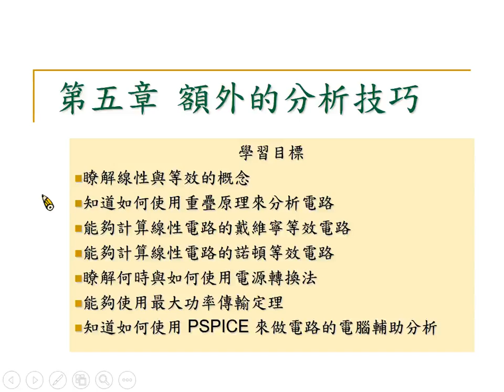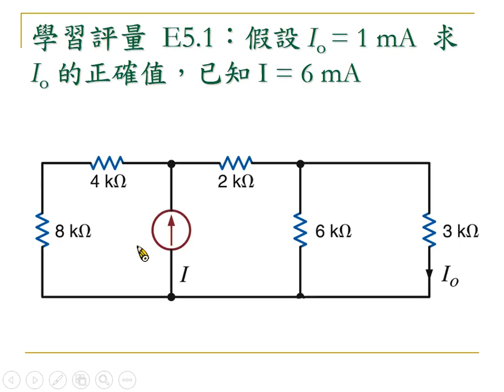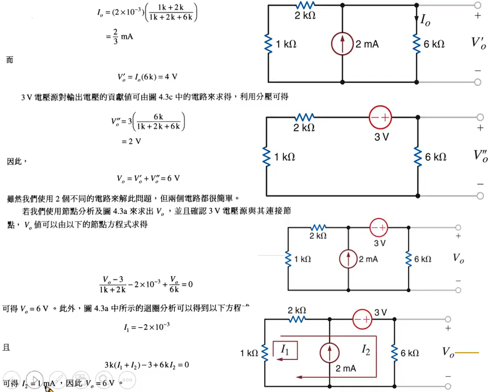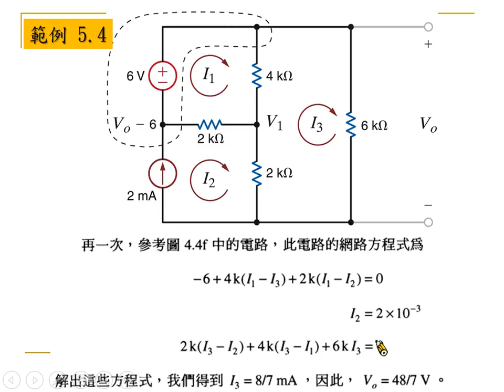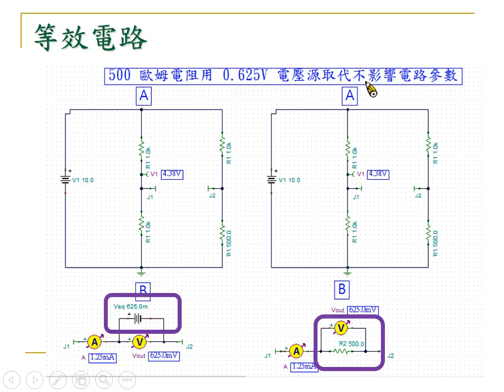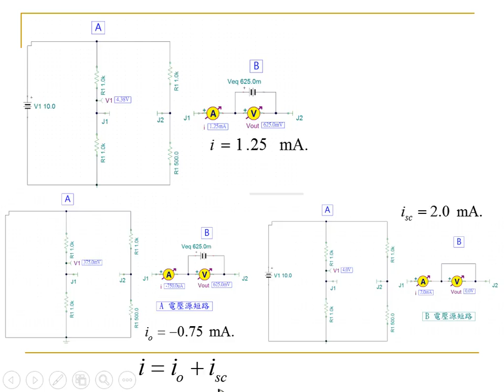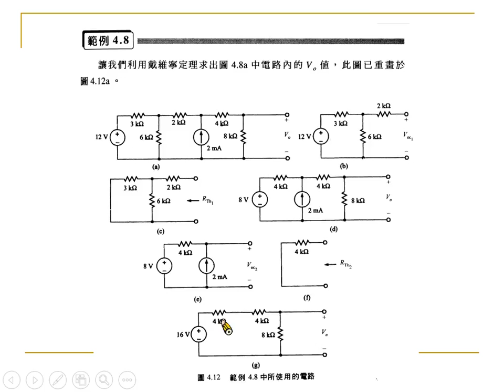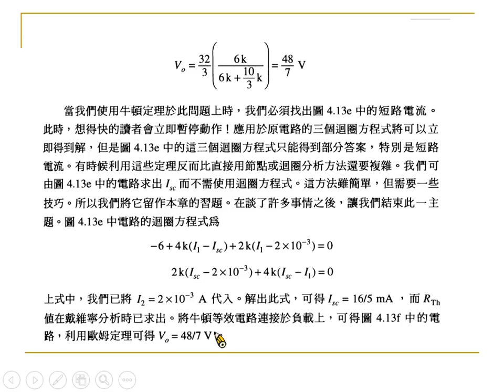Circuit analysis 8